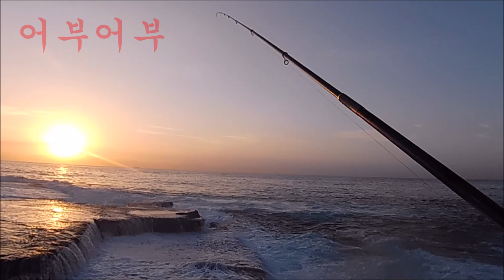"일출이 끝네주는구나!!"